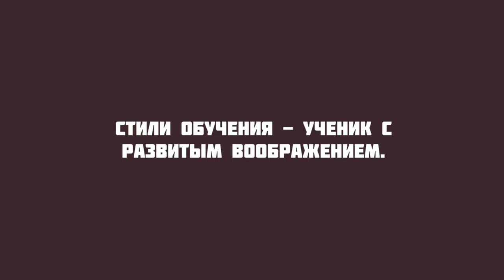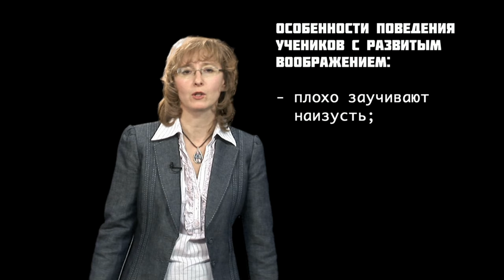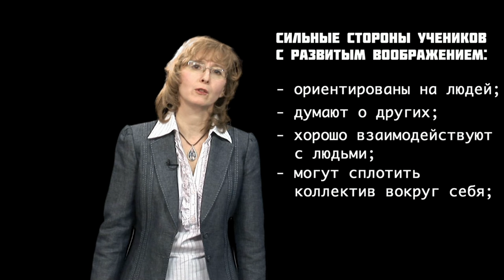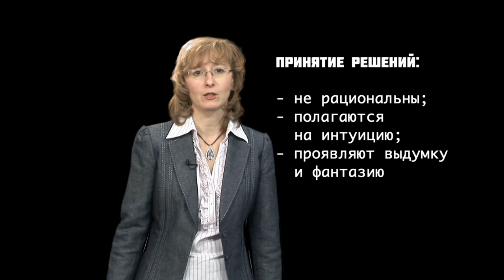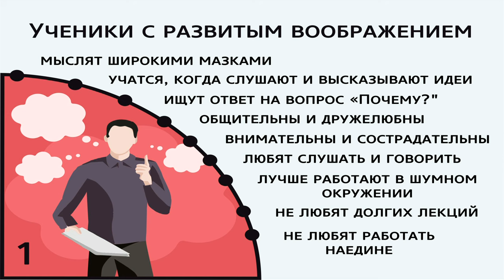GS 501 M2 L08 Стили обучения ученик с развитым воображением